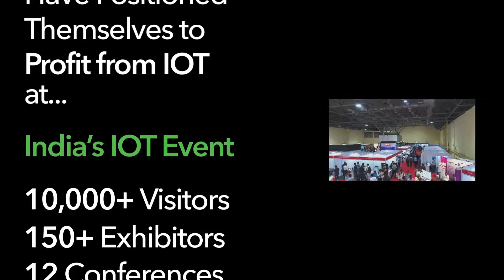IOT is Opportunity for electronics industry Mute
IoTshow.in is an event where the Enablers, the Creators, the Integrators & the Customers of IOT come together